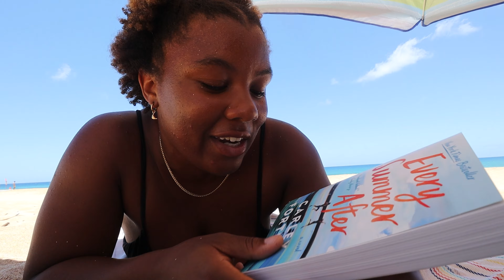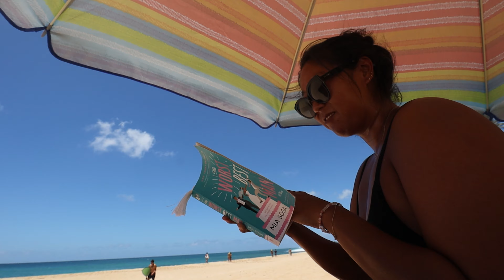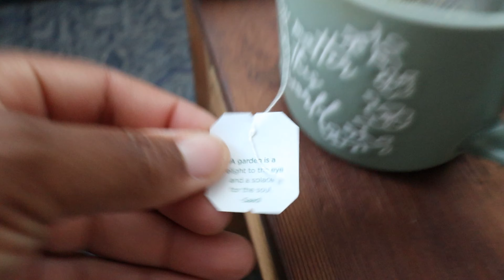summer beach day || reset before travel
My life revolves around surfing and spending time with the people I love. Thanks for being here.